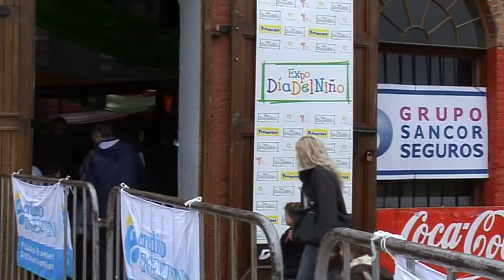IMAGENES EXPO 2012